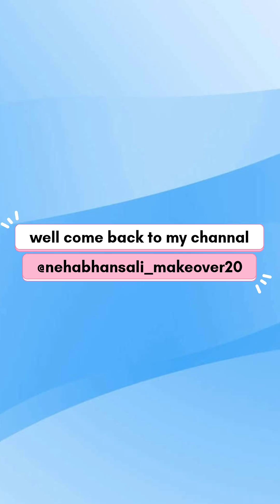Diwali special makeup tutorial ✨️watch till end spread love 💗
Happy Diwali to all you guys..spread love nd happiness God blessed you all. do watch My full video like , comment , subscribe my channel for more tutorials , hacks nd vlogs 💖 .thank you for your support nd love guys youtube cosmologist subscribetomychannel happiness makeuptutorial youtubevideo diwalispecial happydiwali 🫀🧿